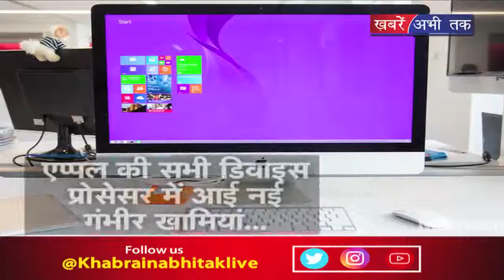Apple यूजर्स के लिए खास खबर || Khabrain Abhi Tak Live